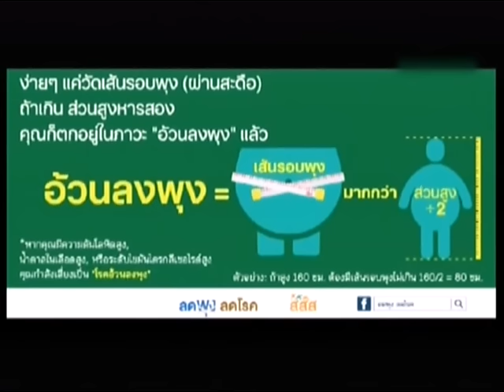สายตรงสุขภาพ "ภัยคุกคามของโรคอ้วนลงพุง" ช่วงที่2 07/08/2016